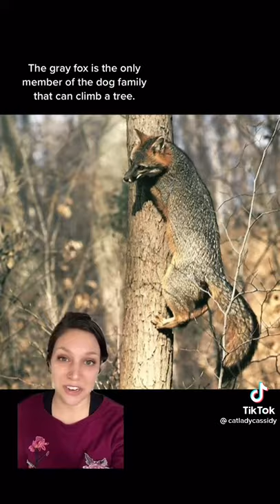Foxes Use Earth's Magnetic Field to Hunt - Fox Facts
Rugged Researcher Cass teaches us all about Foxes. Foxes Rugged Researcher